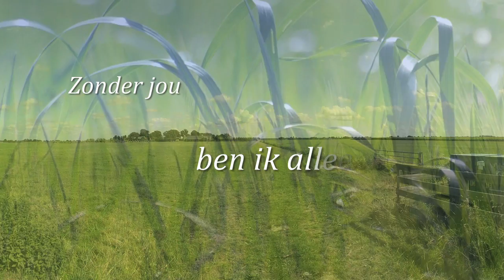Polderland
Boer Nico van Paassen schreef de tekst. De Maxima's namen  het op en Henk Groenendaal maakte de foto's van de polders in Midden-Delfland.